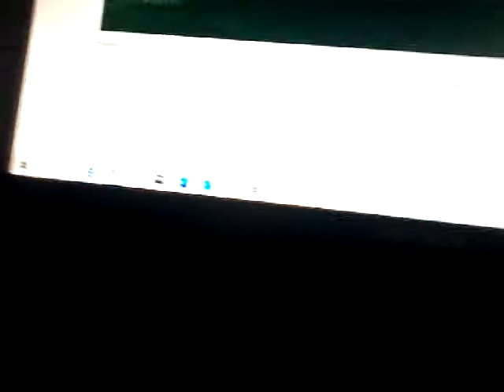Reageren op jong ajax jong psv